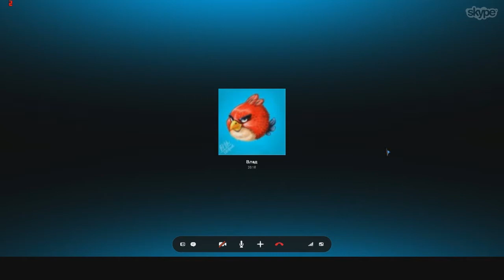Borderlands 2: MLP + наркомания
Я с другом теперь в бордерлэндс 2 решили сыграть. Получилось забавно, вроде)))